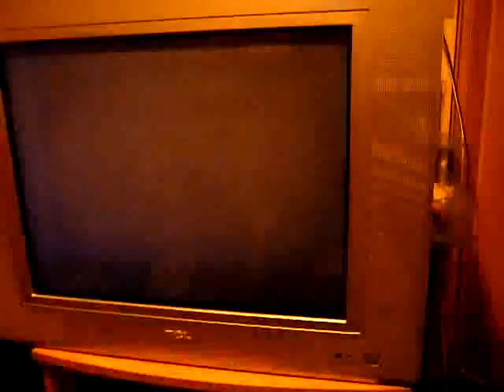pro evolution,se lo empato al pichon a los 30 del 2do suplementario!!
octavos de final,se definia el planeta con este partido,cooooomooo inveeenta y lo empate a los 30 min del segundo suplemetario despues lo destripe en los penales y pase ,bakano jajaja!!!